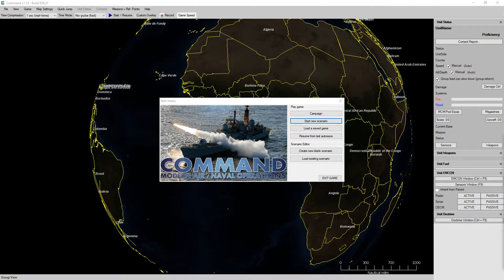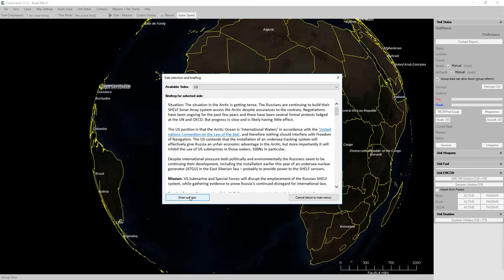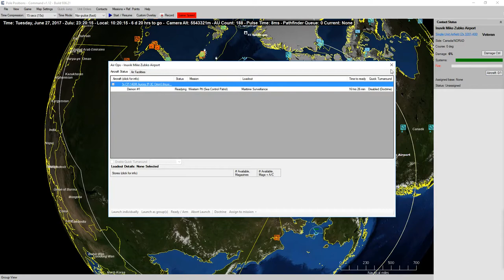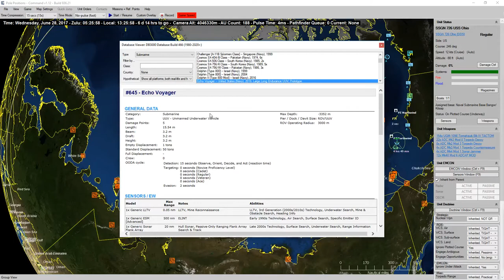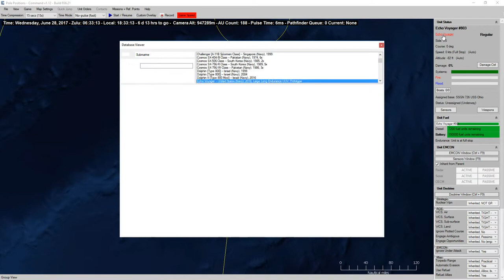Command Live! - Pole Positions Episode 01 [Livestream]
Part one of my Command Live! - Pole Positions stream. I was joined by Gunner98 right as the stream started. With the rush to get things set up I didn't read the mission briefing. What could go wrong?